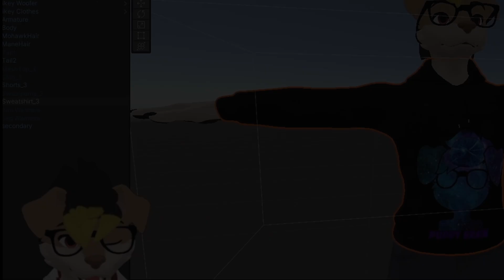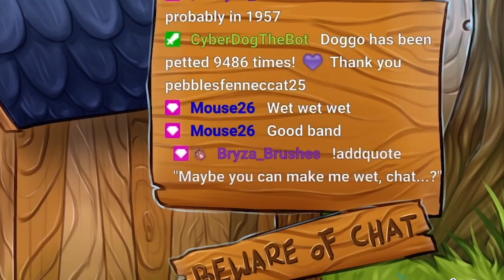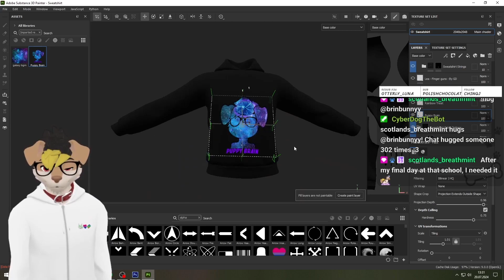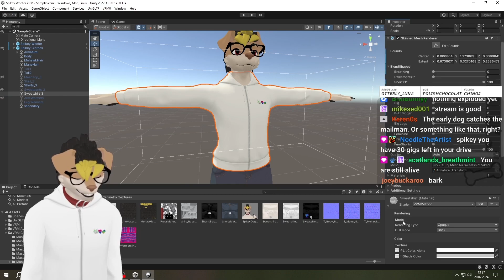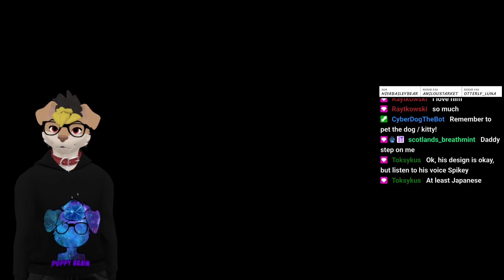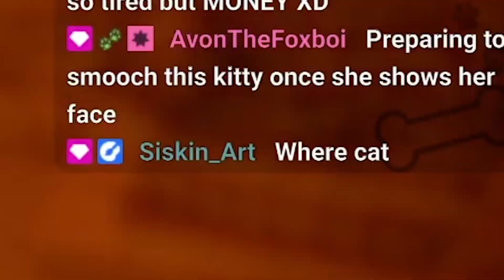Woofer Highlights of July 2024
Highlights with some editing from every stream i had in July 2024!
Follow me so you won't miss anything ^^

SpikeyDoggo is a Vtuber variety streams channel that wants to just have fun with people while playing games :3